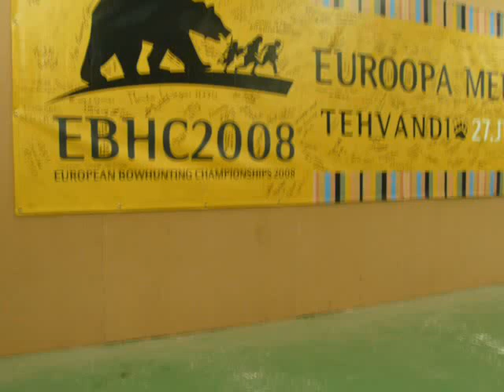Kneeling shooting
Especially recommended for long distances in the wood. If a branch is crossing the flight path of the arrow.